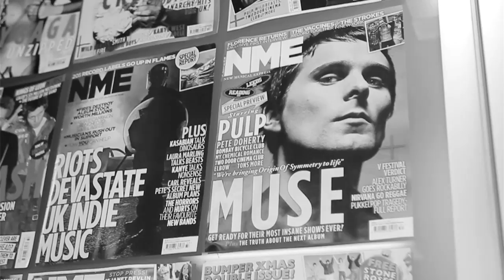The View, 'Bunker'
The View dropped by the NME office and played a bunch of new songs for a tiny invite-only audience. This track, 'Bunker', is one of the sweetest and most affecting things they've ever done.